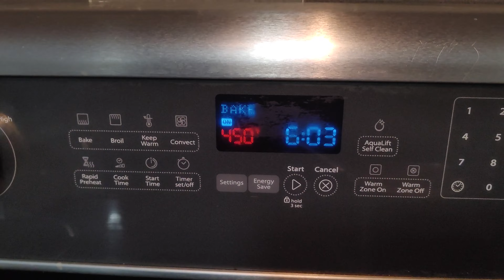Baking FISH for dinner/Quick and Yummy dish with vegetables.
Baking FISH for dinner/Quick and Easy Yummy dish with vegetables.